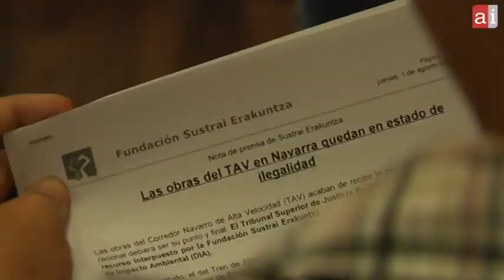Las obras del TAV en Navarra son ilegales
Las obras del TAV en Nafarroa son ilegales.
Así de rotundos se han mostrado los miembros de la Fundación Sustrai, que han informado de que un tribunal ha declarado caducas las declaraciones de Impacto ambiental de las obras del Tren de Alta Velocidad en Navarra.

En concreto, ha sido el Tribunal Superior de Justicia de Madrid quien ha emitido una sentencia por la cual declara caducas las Declaraciones de Impacto Ambiental de dos tramos del TAV en Navarra: el que discurre entre Castejón y Pamplona y el tramo de Pamplona, donde se construiría la estación del TAV.

Desde la Fundación Sustrai se exige la paralización de las obras pese a que la sentencia no sea firme, y también que se asuman responsabilidades políticas, ya que los cargos públicos responsables de estas obras eran conocedores de que la Declaración de Impacto Ambiental estaban caducadas y a pesar de ello decidieron continuar con ellas.